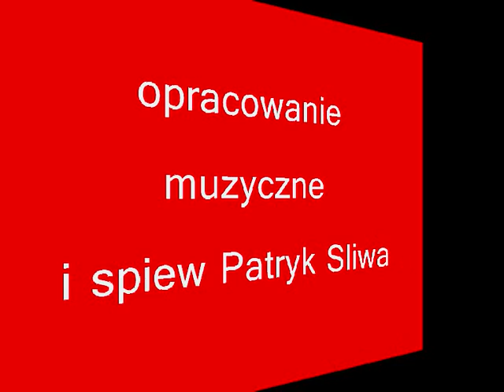Venom ft. Lion - Soviel Schmerz, Soviel Angst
montaz Piotr Sliwa